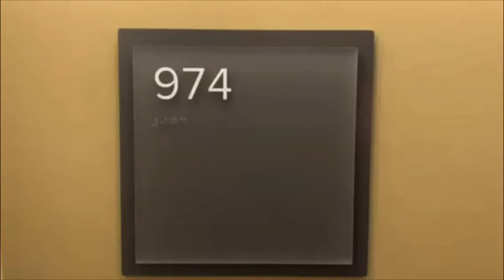1 BR | 845 SQ. FT.